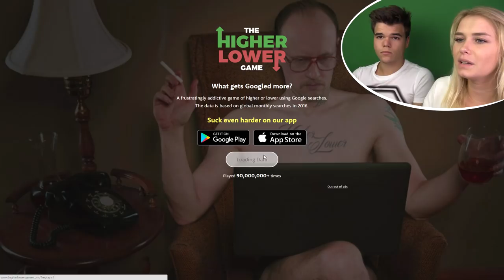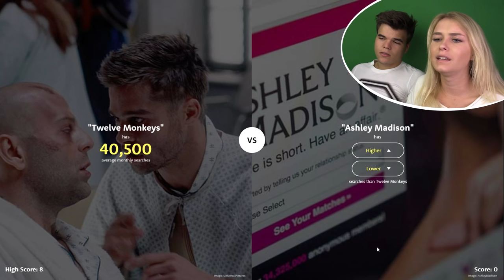SANNA VS JELLY! (Higher and Lower)